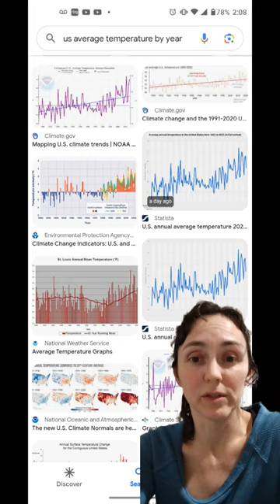Not Good...Monarch Count 2023-24 and what YOU can do about it!!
I give away hundreds of seed packs every year, but I still have seeds I collected in 2022! And I harvested even more this year so I need to clear some out! Would you like a pack???

Yes, I'm doing this by hand, it's not automated, it's not a funnel and I will not share your info.
Let me know if you want multiple packs, but please limit it to one pack per household. There are usually at least 40 seeds in each pack so there are plenty to share, and in 2 years you'll have more seeds than you know what to do with - so you can share them even farther!

Remember, all I'm asking is
🌸 1 - That you PLANT the seeds so they don't go to waste. Planting instructions are included as well as a QR code to my video about how to care for Swamp Milkweed.
🚫 2 - That you will NOT SPRAY any pesticides on or near these plants. The risk to monarchs and other pollinators (this plant attracts a LOT of different insects) is too great to justify the convenience of a pesticide.
People often ask me if they can send me some money for the seeds or if they can send other seeds in exchange, and I so appreciate the generosity! But right now, my goals in doing this are simply to give these seeds away before they lose viability and to grow my channel. So that's the very best way that you can "pay me back" for the seeds.
***Must be in the contiguous 48 US states for this offer.

More about Monarchs and Milkweed:
The last few years people have been getting serious about planting Milkweed - and it's working! The numbers are still fluctuating, but there have been a couple years with Monarch populations going up! Keep planting!

In future years I hope to be able to share different species of Milkweed, but for now I have Swamp Milkweed, Asclepias incarnata.

Thanks for helping monarchs!

See you in the garden!